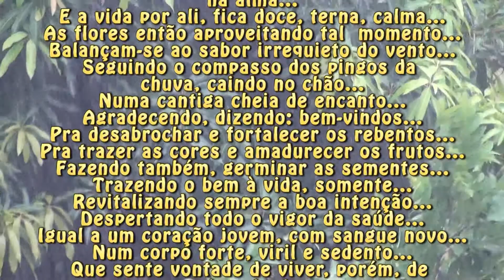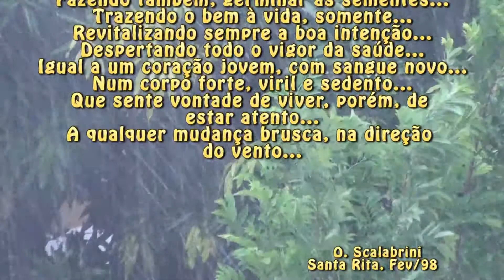ALÉM DS CHUVAS E DOS VENTOS, UM DEDO DE PROSA CAIPIRA, CONCEITOS, FILOSOFIA DE VIDA, DEFINIÇÕES.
Além das chuvas e dos ventos, Um dedo de prosa caipira, Pensamentos, Conceitos, Coisas do cotidiano, Reflexão para rimar a vida, Romantizando a caminhada.